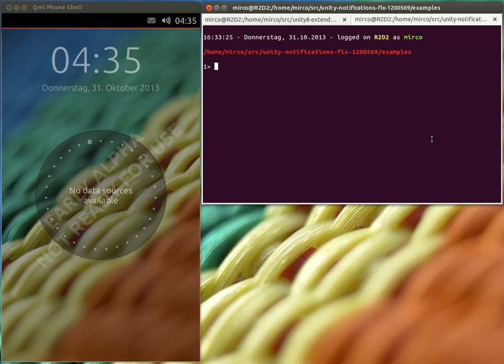NotifyOSD NG - preview 15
Extended snap-decisions using a password-entry via the menu-model hint have now a checkbox-toggle displayed automatically.

This funtionality is required because some wifi-passwords are very long and typing them in is very error-prone, if one cannot see the characters typed so far. By default the checkbox is unchecked, thus the password is not shown in clear text.

Only the layout is not nice yet and still needs some design-feedback.